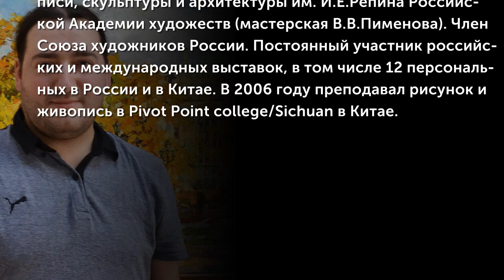Еськов Павел (Санкт-Петербург. Лето)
Художник Еськов Павел Васильевич родился в Ленинграде 21 февраля 1981 года. В 2005 году окончил Институт живописи, скульптуры и архитектуры им. И.Е.Репина Российской Академии художеств (мастерская В.В.Пименова). Член Союза художников России. Постоянный участник российских и международных выставок, в том числе 12 персональных в России и в Китае. В 2006 году преподавал рисунок и живопись в Pivot Point college/Sichuan в Китае. В 2009 году городские пейзажи Еськова заняли 2-е место среди молодых художников на выставке Королевского общества художников маслом (ROI) в Англии.
 (Музыкальное сопровождение: Andre Gagnon (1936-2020) - “Tout Le Ciel Reluit”)